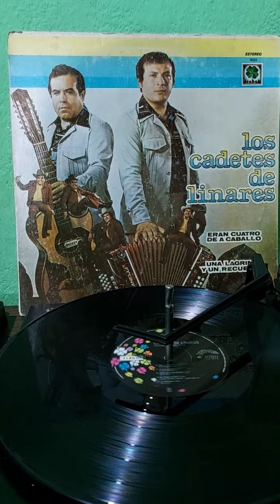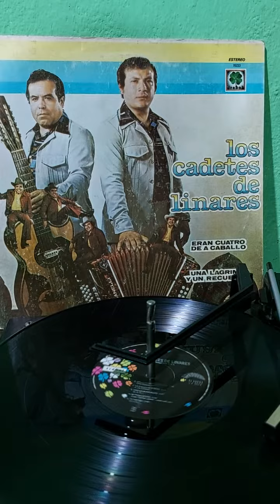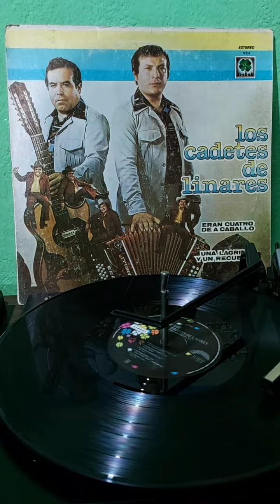los cadetes de linares Bolero cansion a una madre